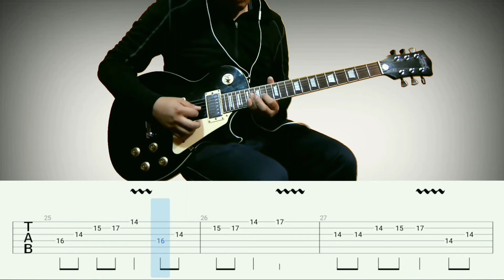How to play | drive-Sixx:A.M.(guitar solo with Tab lesson)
leave your song on comments
tuning:mi bemol